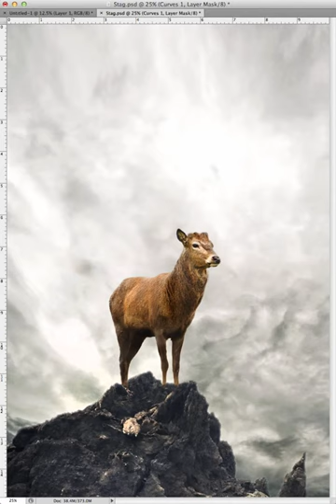Making of "Stag" artwork